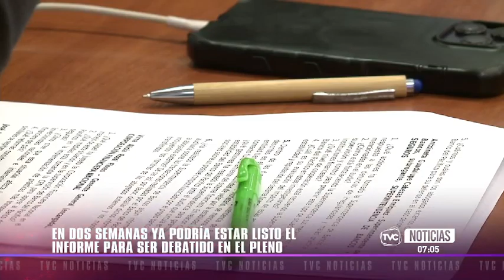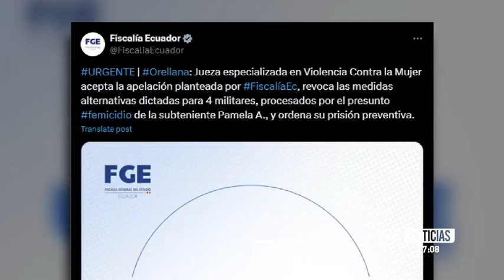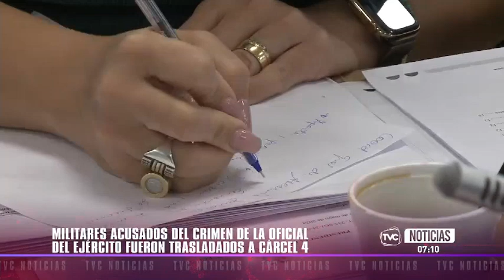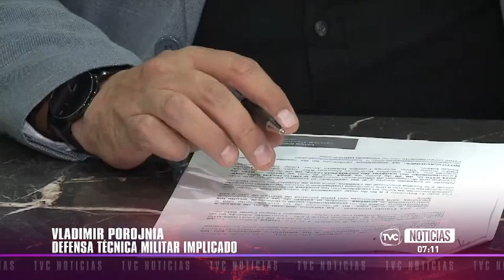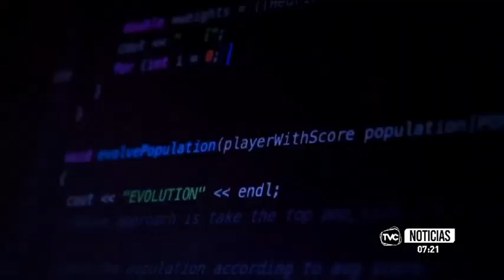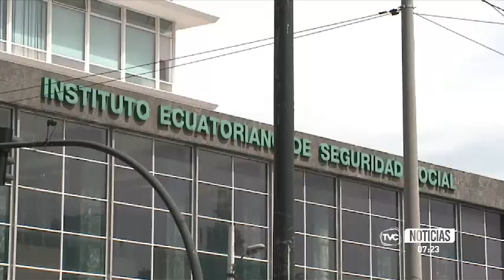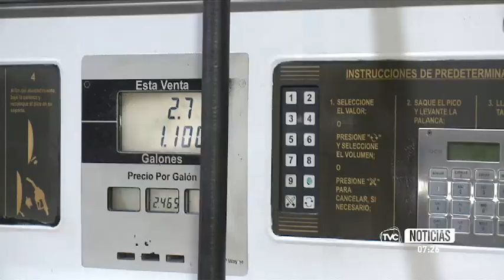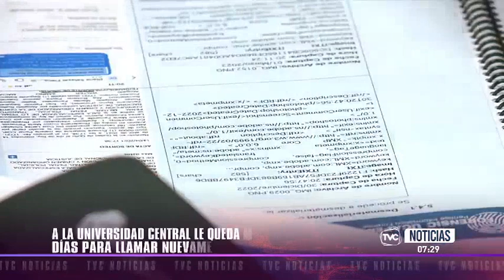TVC Primera Emisión: Programa del viernes 19 de julio del 2024